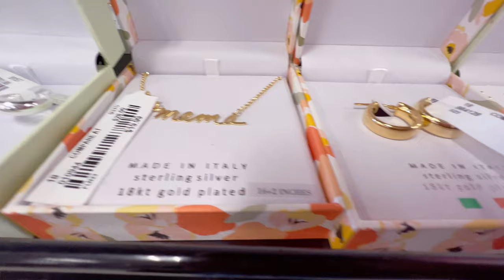T.J.MAXX 👜Bags 💍Jewelry 🥿Shoes NEW ITEMS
T.J.MAXX 👜Bags 💍Jewelry 🥿Shoes
NEW ITEMS